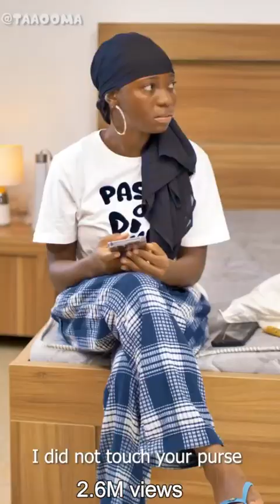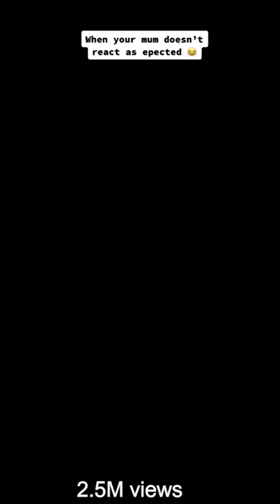Taaooma's Most viewed TikTok Videos Compilations Part 2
A compilation of the most viewed TikTok videos of Comedienne Taaooma